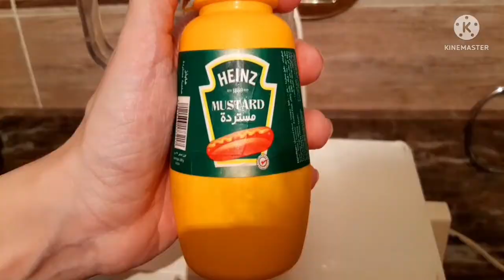How to make the perfect Chicken Shawarma? Shawarma Recipe, Bread, Garlic sauce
Today's Recipe is  a delicious Chicken Shawarma sandwich.
Shawarma sandwich is one of the most popular and famous Arab street food.
We will are serve the sandwich in an easy,  delicious and distinctive way. 😊

The ingredients:

bread:
2 Cups of Flour
1tbsp Sugar
1/2 tsp Salt
3 tbsp Oil
Milk or Water
Shawarma:
Half kg of  Chicken

Spices:
1tbsp mixed spices [ Cardamom, Cloves,
Bay leaves , Nutmeg]
1tsp Garlic powder
1tsp Onion powder
1tsp Paprika
1tbsp Zaatar
Salt
1/2 tsp Black pepper

2tbsp Oil
Lemon juice
Garlic sauce:
a Cup of cold Milk
1tbsp Starch
Garlic cloves
1tsp Garlic powder
1tsp Onion powder
1/2 tsp Salt
Vinegar
Lemon juice
1tsp Mustard
Oil